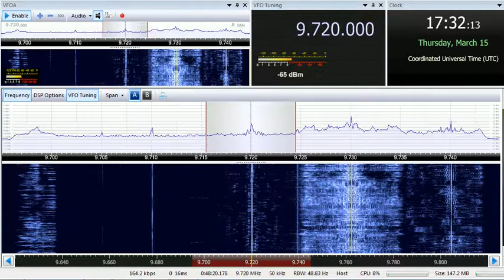15 03 2018 SPL relay Dimtse Radio Erena in Tigrinya & Arabic to EaAf 1700 & 1730 on 9720 Secretbrod